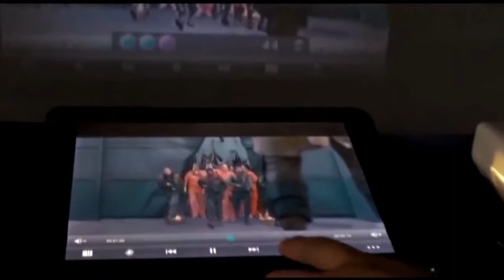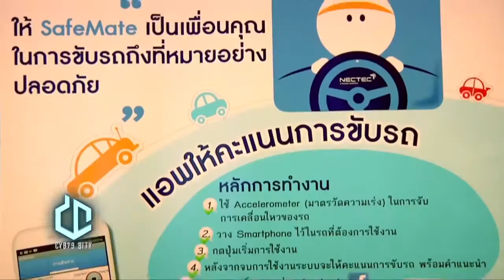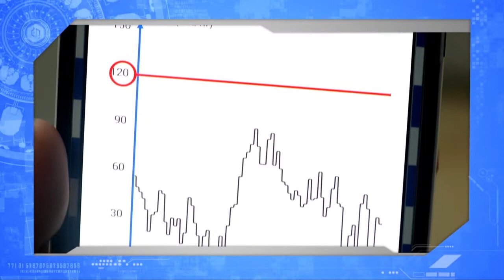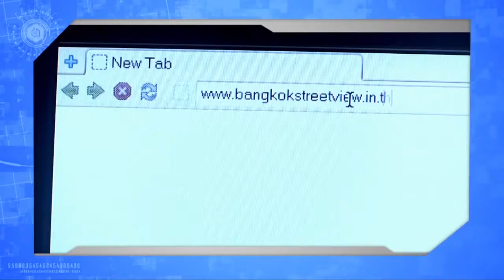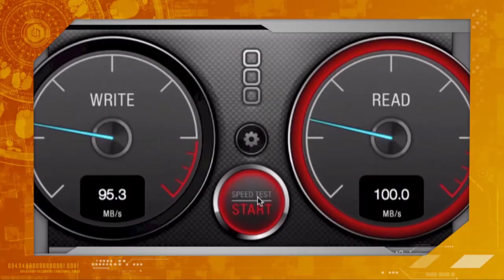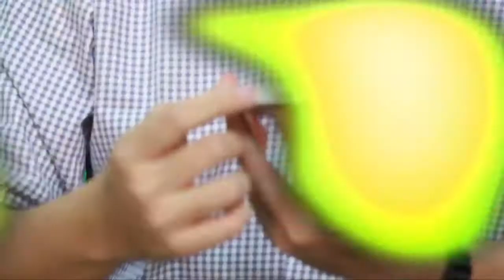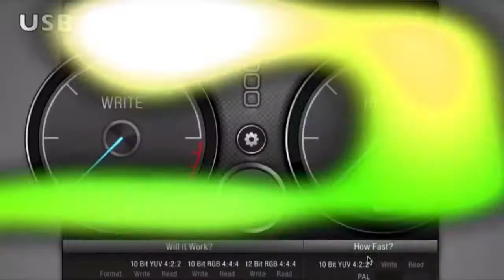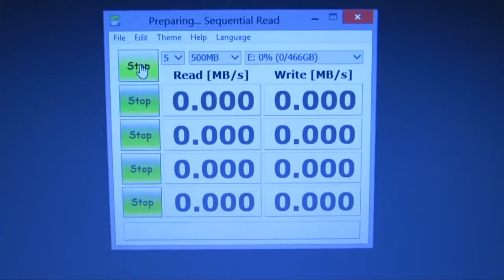รายการย้อนหลังไซเบอร์ซิตี้ เสาร์ที่ 26 กรกฎาคม 57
สวัสดีครับ ขอต้อนรับเข้าสู่รายการ Cyber City รายการที่รวบรวม Life Style Digital ในหลายหลายรูปแบบ และทั่วทุกมุมโลกมารวบรวมไว้ที่นี่ที่เดียวครับ ติดตามกันมาอย่างต่อเนื่องเป็นสัปดาห์ที่ 3 แล้วครับ กับงาน IT อย่างงาน Communic Asia 2014 ที่จัดขึ้นที่ประเทศสิงคโปร์ และนอกจากงาน Communic Asia แล้ว ยังมีอีกหนึ่งงานที่จัดควบคู่กัน นั้นก็คืองาน Broadcast asia 2014 ครับ วันนี้ผมขอพาคุณผู้ชมไปอัพเดทกับ ความชัดระดับใน 4K ในงาน  Broadcast asia 2014 กันสักหน่อยดีกว่าครับ